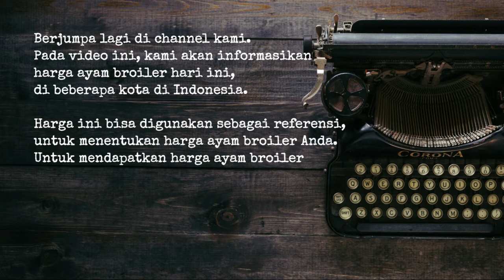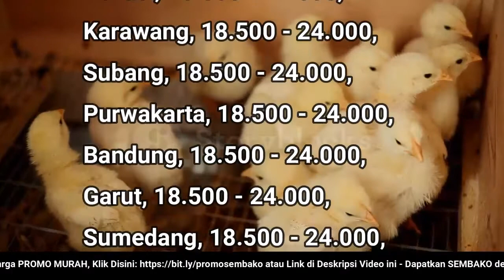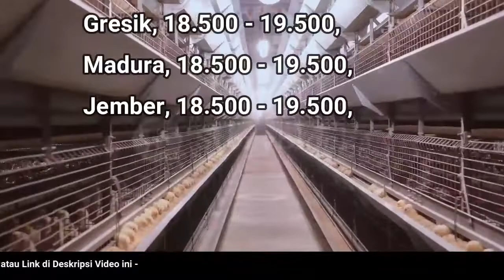🔴 UPDATE: Harga Ayam Broiler Hari Ini, Selasa 22 November 2022